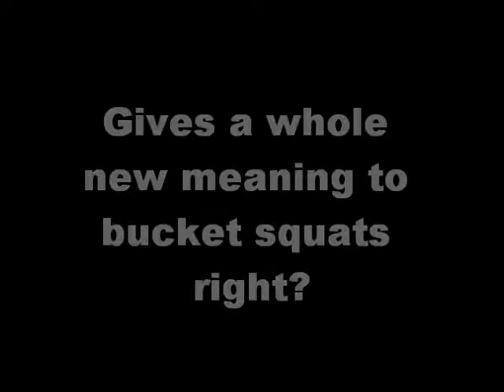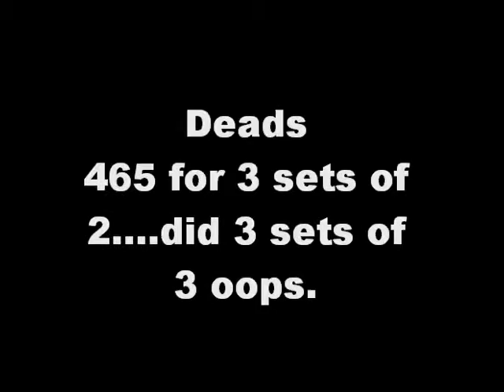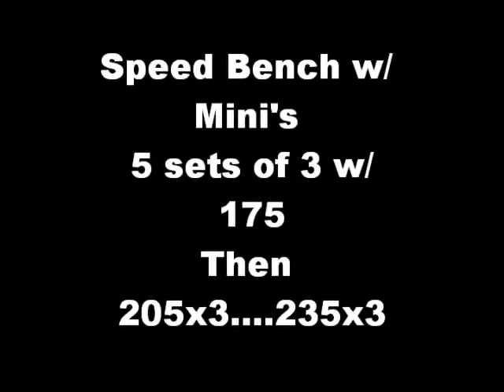Palooza Training Week 3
Week 3 of Training for Power Palooza 2012